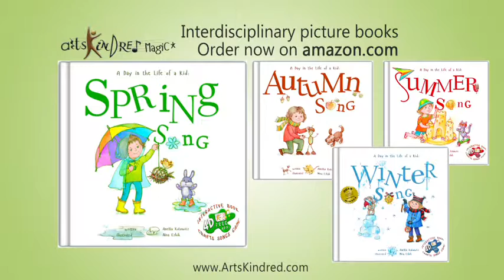Spring Song - Spring In flight